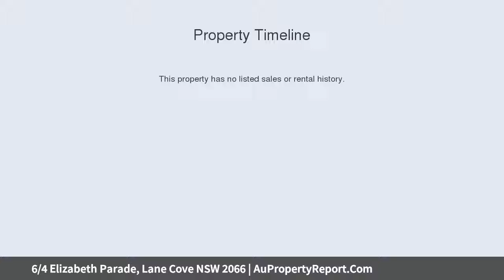6/4 Elizabeth Parade, Lane Cove NSW 2066 | AuPropertyReport.Com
6/4 Elizabeth Parade, Lane Cove NSW 2066
Property Type: apartment
Bedrooms: 2
Bathrooms: 2
Car Space: 1
SUNDRENCHED, ELEVATED APARTMENT IN CONVENIENT LOCALE